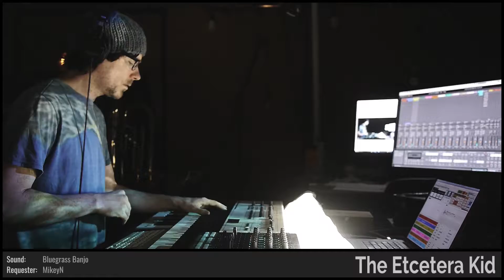The Etcetera Kid • Cats in the Chandeliers • Improvised on 2018-05-16 (#2)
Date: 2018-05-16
Virtual Tour: From the Lens of Camera 3 (named by Broskif)
Virtual Venue: The Wrong Studio (named by MikeyN)
Song Title: Cats in the Chandeliers (named by Thirteenth_Nile)
The Etcetera Kid: Fender Rhodes, Keyboards, and Voice

BPM: 101 (moonraker0071)

Mode: Phrygian (Thirteenth_Nile)

Drum loops: (moonraker0071), (fish866)

Melody: 'O000o000O' (w_a_t_c_h_)

Drumkit: Studio Brush Kit [AAB] (Domdude64)

Sounds: Gentle Sine Bells [QIA] (ClaraBowBunny), Synth Bell Layers [KUA] (chugernaught23), Digi Ducks LFO [MMC] (Broskif), Bluegrass Banjo [OXC] (MikeyN), Street Clavinet [YE] (StrawberryBubbles01), Piccolo Staccato [TZC] (Cheese3Crackers)

Drum fills: (BuddyNova), (Autostealth), (QbitTheMain), (JublainS), (Masked_Enigma), (StrawberryBubbles01), (xAmdusias), (ARealHumanBean), (Cheese3Crackers), (fish866)

Light show(s) incorporated visuals and effects from the following sources/creators:

The Etcetera Kid, Cycling '74 (Rhythmized by ETC), Volumetricks, beeple, VideoBlocks, Mantissa, and Switzon S. Wigfall, III